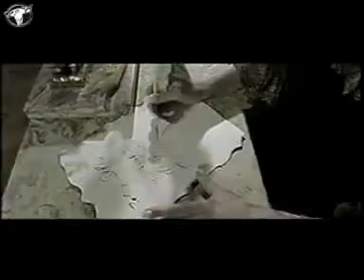Highland - Bella Stella (1999)